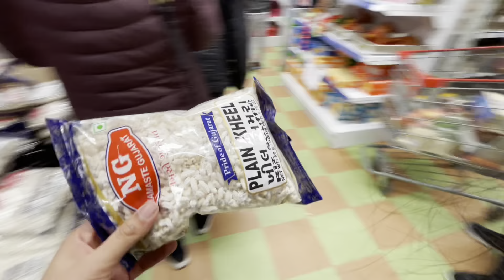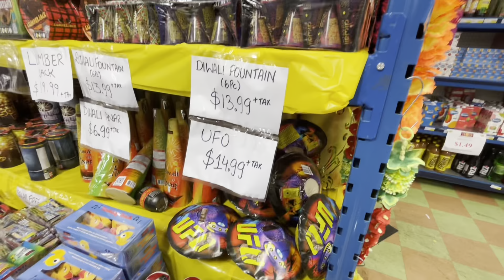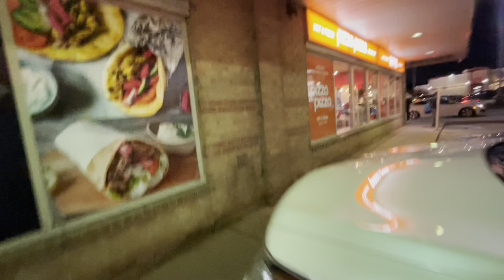Scariest day in Canada 🎃||ਭੂਤਾਂ ਵਾਲਾ ਦਿਨ|| found my favourite thing in canada Brampton